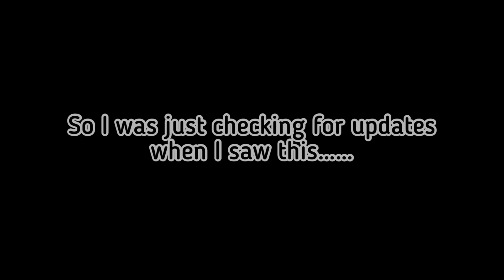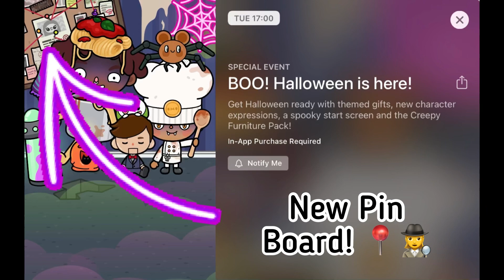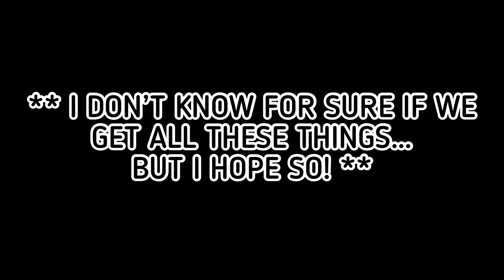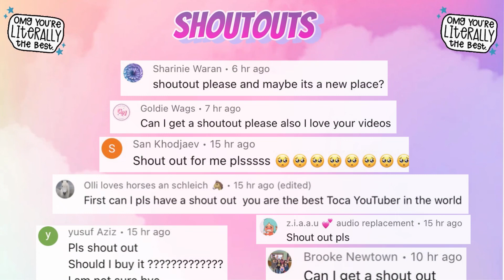NEW FURNITURE PACK! CREEPY! 👻☢️🥀⚠️ TOCA LIFE WORLD 🌎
385,720 ❤️

Check out what we know about the new update with me! 👻🤯🎃🕷👀😱🤩

Music 🎶